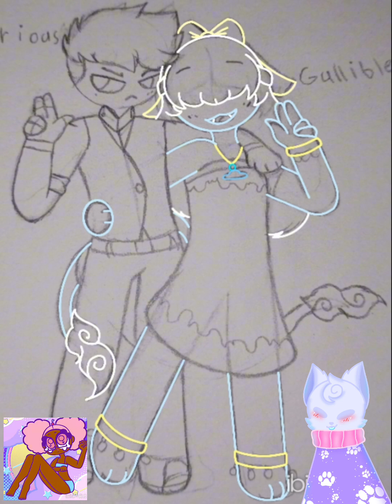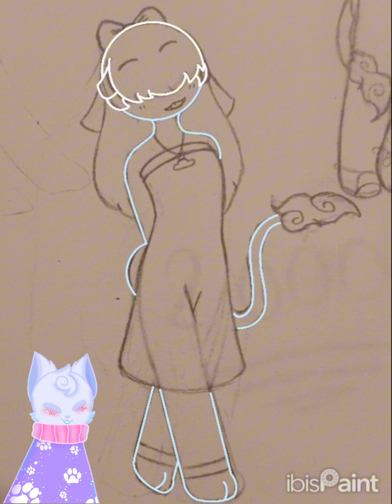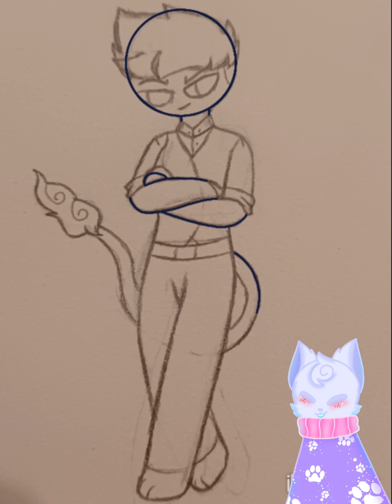~°☆✨️♊️ A collab video The movie from inside out 2 ♊️✨️☆°~ (@smolbimboboi )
Here's the link to her channel